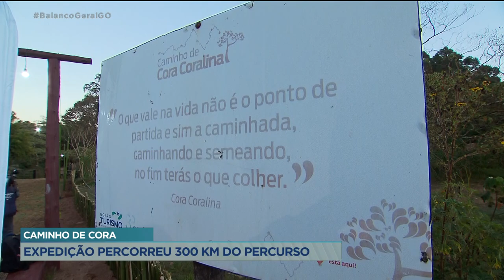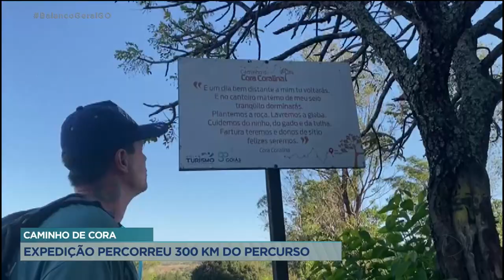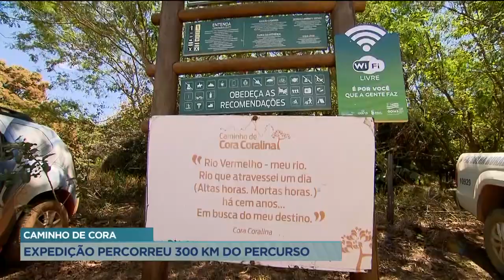CAMINHO DE CORA: EXPEDIÇÃO PERCORREU 300 KM DO PERCURSO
O GOVERNADOR RONALDO CAIADO PARTICIPOU, DO ENCERRAMENTO DA EXPEDIÇÃO DESAFIANDO LIMITES, QUE PERCORREU OS MAIS DE 300 QUILÔMETROS DO CAMINHO DE CORA CORALINA, ÚNICA TRILHA DE POESIAS DO MUNDO. O TRAJETO PASSOU POR OITO CIDADES GOIANAS.